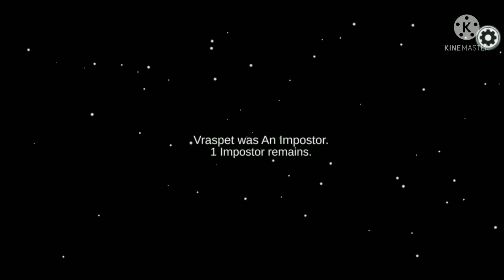playing Among Us [Harini RM]